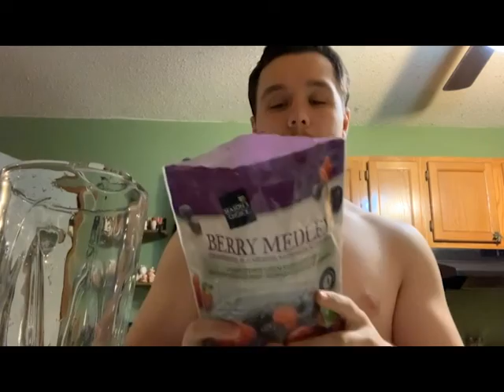Walk In The Woods / Workout Routine - [Day In The Life]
Just a walk in the woods for me today and some of the meals I eat on a regular basis. Alongside this, I am going to show you my workouts look like.

I am a year into working out, but I am still learning every day - come and join me on my journey!